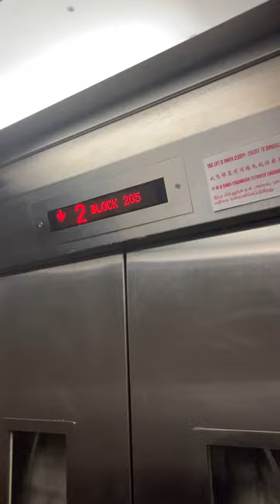Fujitec GLVF-II Traction Elevator (Replacement) - Heartland Mall (Blk 205)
The first elevator to be installed in the mall was given a makeover. The other Otis installation remained original at time of filming.

Technical specifications :
Floor served : 1, 2, 3, 4
Capacity : 18 persons/1225 kg
Manufacturer: Huasheng Fujitec Elevator (华升富士达电梯) (フジテック)
Model: GLVF-II
Year installed: 1983 (Original), 2019 (Replacement)
History : SLRP replacement, same manufacturer